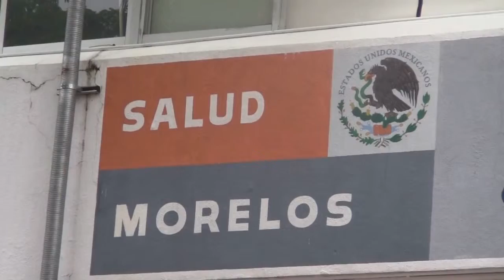En 2015 se registraron 118 mil casos de enfermedades gastrointestinales; van 17 mil 864 este año